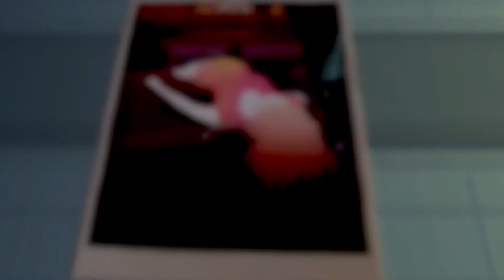Teaser Antioch - Scarlet Bay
Antioch : Scarlet Bay is a multiplayer interactive fiction, developped by Midnight Mood Studio, written by Fibretigre, published by Unexpected.

You’ll play as two detectives working together to solve an intriguant crime.
The adventure will bring you in the city of Antioch, a dark metropole surrounded by moutains and sea.